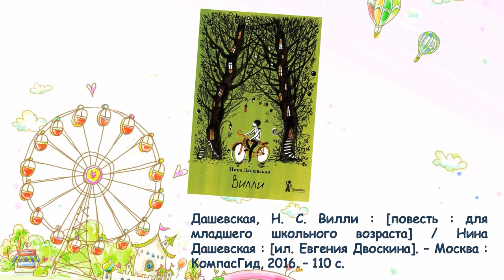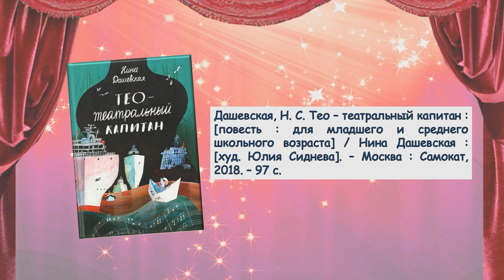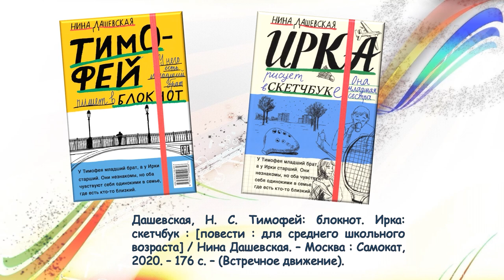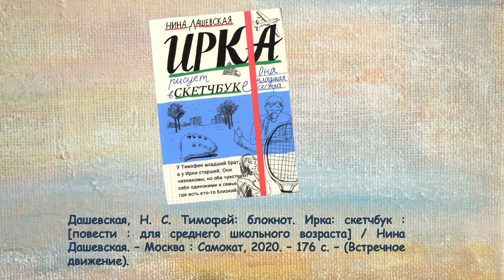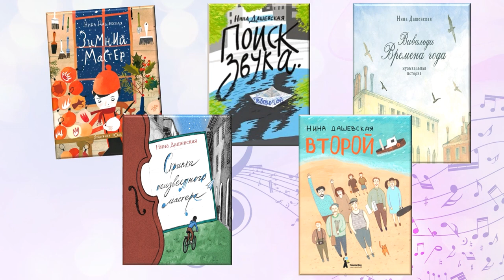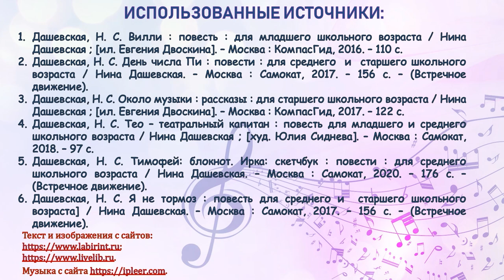Книжные сокровища Нины Дашевской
Городская детская библиотека № 1 им. Е. С. Коковина представляет книги современной детской писательницы.